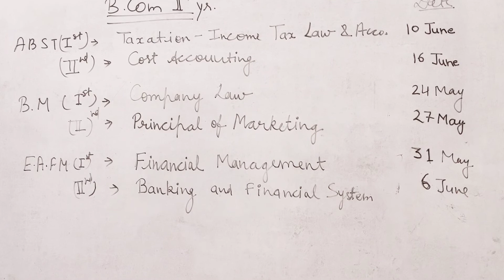TIME TABLE || MGSU EXAMINATION 2022 || B.COM PART-2nd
Hello student, Bharti welcomes all of you, on my YouTube channel "Bharti Rupani", in this video, we will discuss mgsu time table b.com part -2nd 2022.